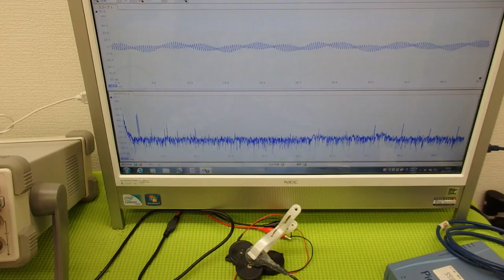音圧測定装置：超音波テスターを利用した実験動画 ultrasonic-labo